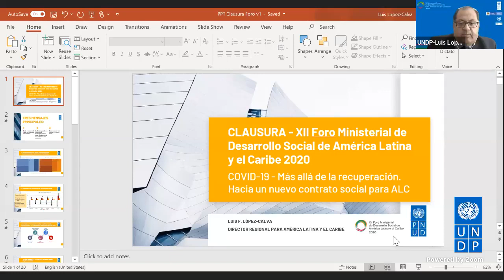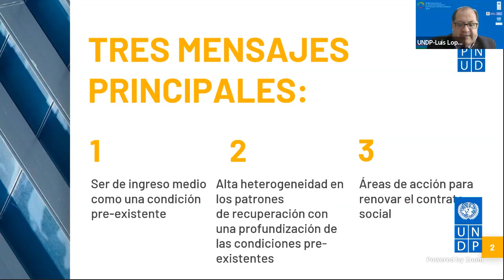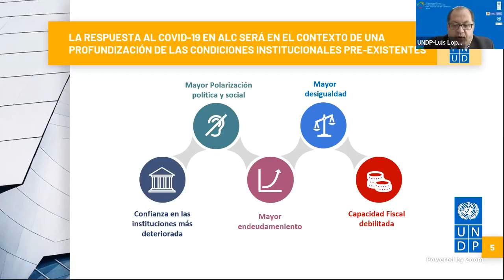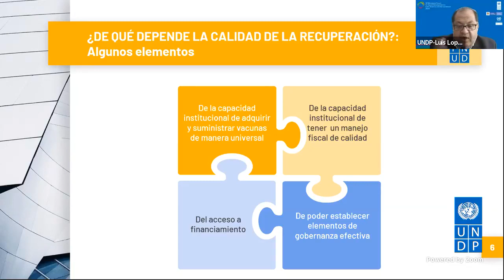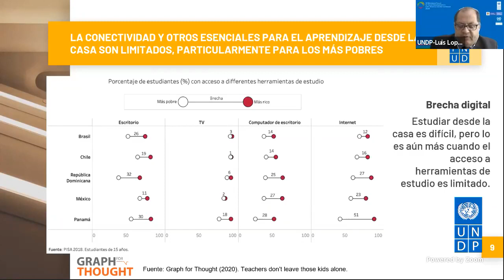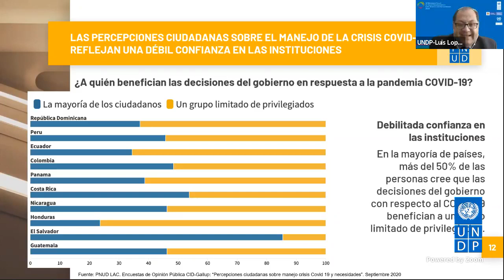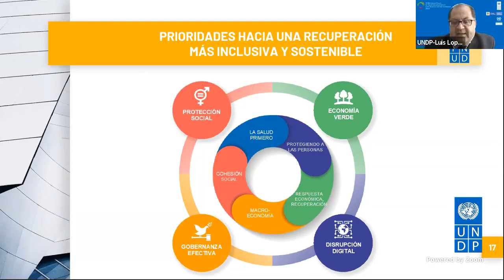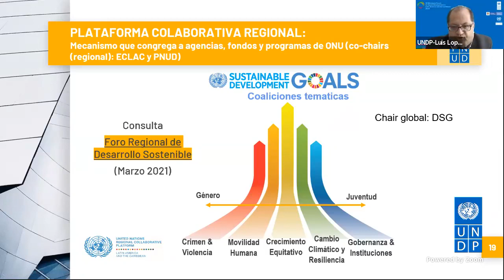Ceremonia de clausura - XII Foro Ministerial de Desarrollo Social 2020